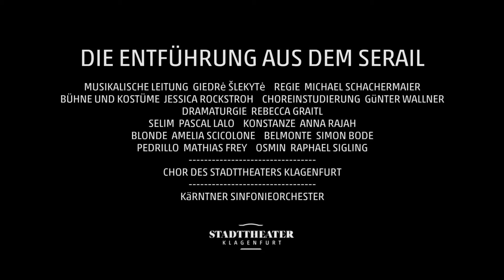DIE ENTFÜHRUNG AUS DEM SERAIL - Stadttheater Klagenfurt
Singspiel von Wolfgang Amadeus Mozart

Musikalische Leitung: Giedrė Šlekytė
Regie: Michael Schachermaier
Bühne und Kostüme: Jessica Rockstroh
Choreinstudierung: Günter Wallner
Dramaturgie: Rebecca Graitl

Selim: Pascal Lalo
Konstanze: Anna Rajah
Blonde: Amelia Scicolone
Belmonte: Simon Bode
Pedrillo: Mathias Frey
Osmin: Raphael Sigling

Chor des Stadttheaters Klagenfurt

Kärntner Sinfonieorchester

Video: Philip Kandler